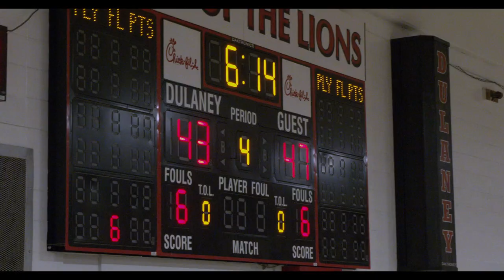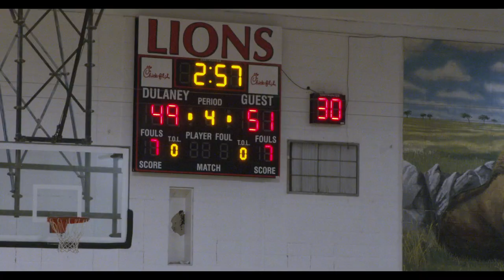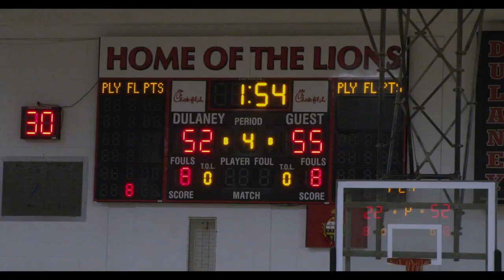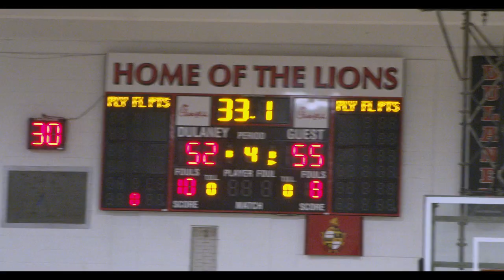New Town vs Dulaney